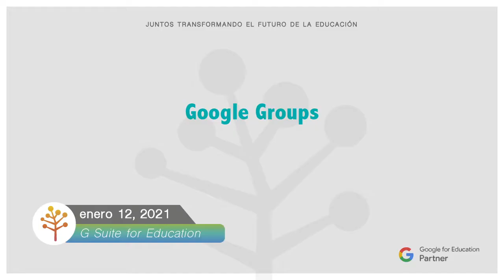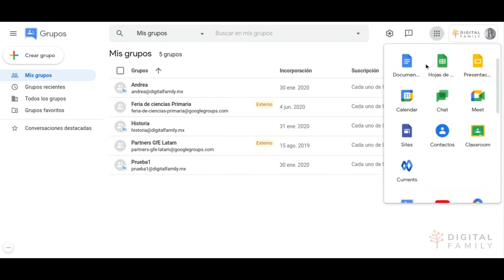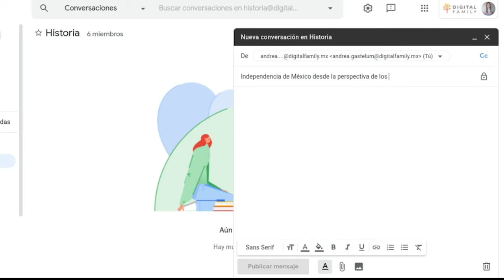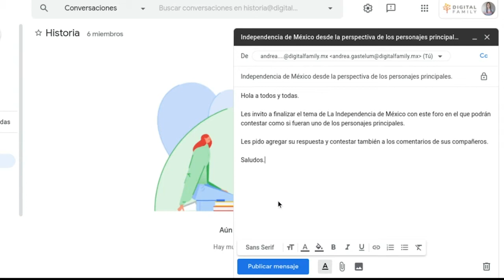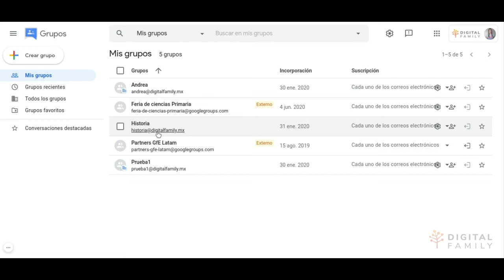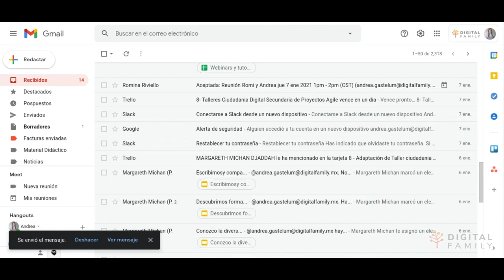Google Groups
Aprende a mejorar el proceso de comunicación por medio de Google Groups, una herramienta que te ayuda a desarrollar esta habilidad en tus estudiantes de una manera más eficiente y organizada.